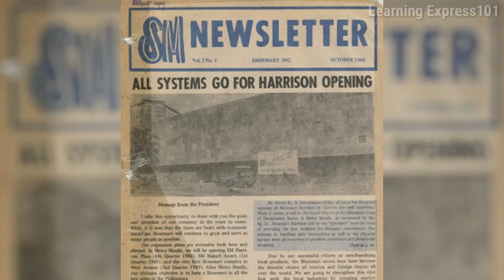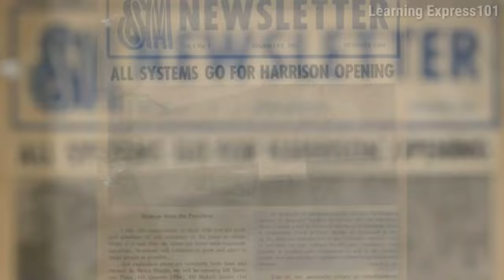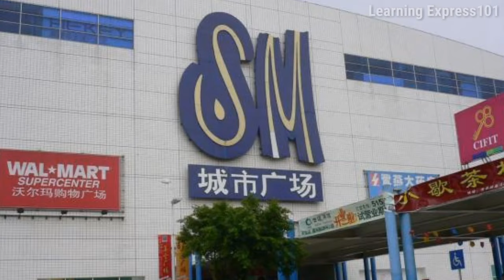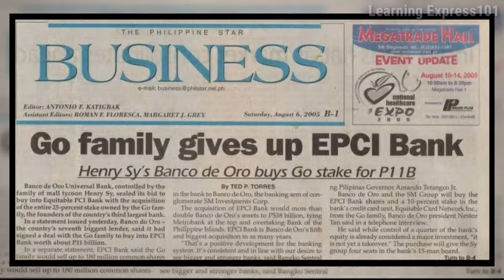Paano Nag Simula ang SM | Henry Sy's Life Story | LearningExpress101